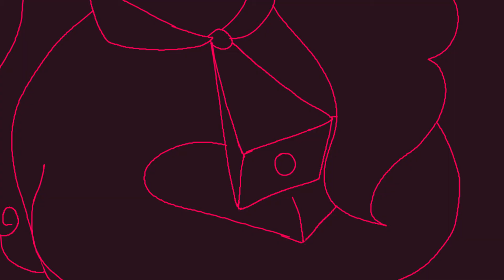PING! | Animation Meme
Heya! My moo meme blew up recently so I made a meme with Bella again, with an updated design. I actually designed two other cows as well so you will be seeing them. This took me about half a day excluding breaks.